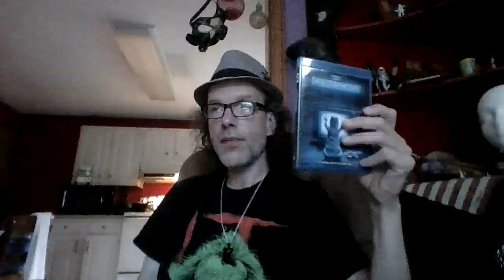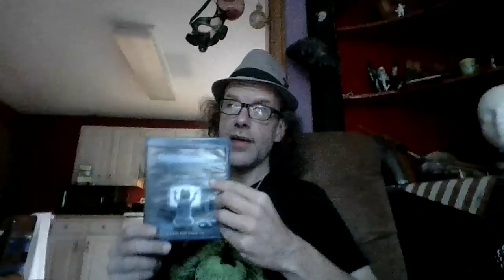Film Fanatic,Poltergeist 1982!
Written by Steven Spielberg and Directed by Tobe Hooper,a match made in Horror Heaven!